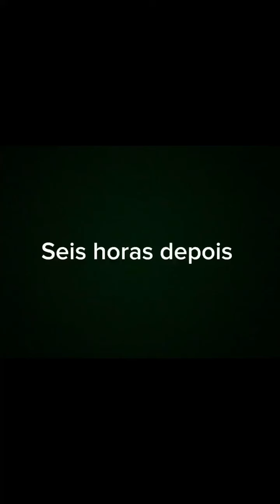Eita Paminonda se Lascou voltou da escola empurrando a Moto sem gasolina!